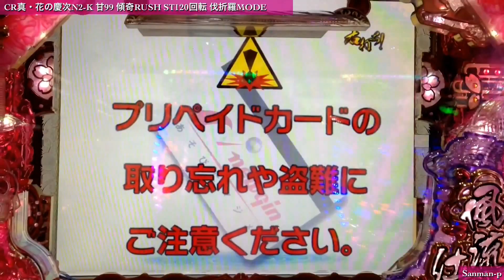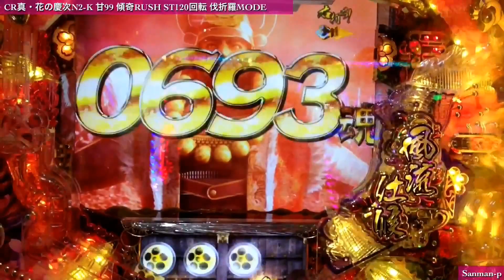【CR真・花の慶次N2-K 甘99】傾奇RUSH ST120回転 伐折羅MODE